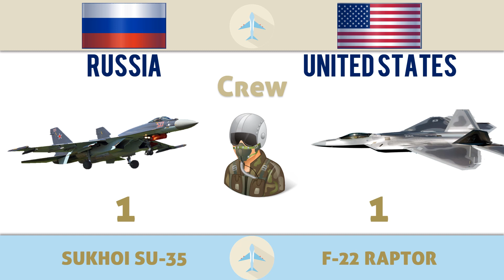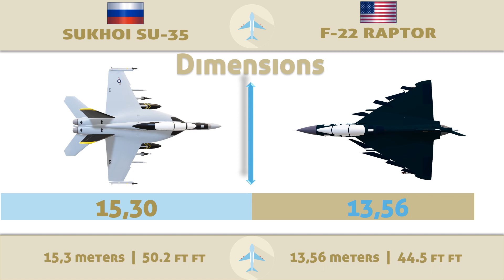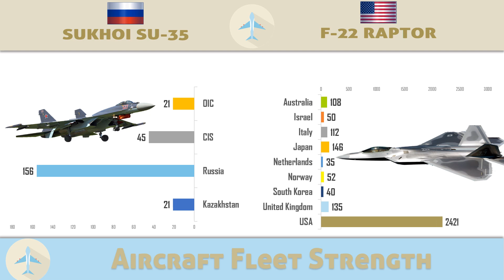Sukhoi Su-35 vs F-22 Raptor Fighter/Attack Aircraft comparison | Russia vs United States Origin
Comparison of technical and military parameters of the Russia fighter plane and the United States Fighter.Attack Air Force Military Power